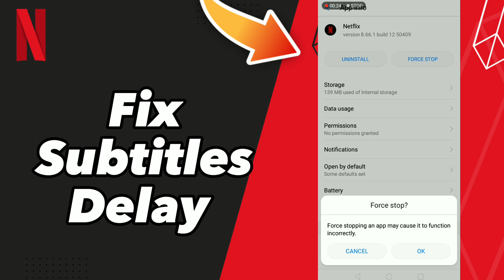How to Fix Subtitles Delay on Netflix